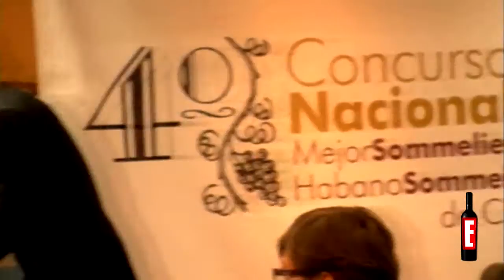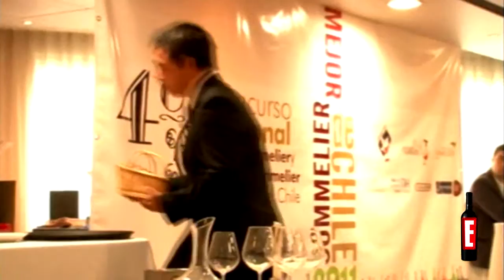Ewine: Final 4° Concurso Mejor Sommelier de Chile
Hotel NH, providencia.
El salón de eventos del hotel recibió a más de 60 personas interesadas en presenciar la gran final del Concurso Mejor Sommelier de Chile. Entre los finalista Hector Riquelme, Marcelo Pino y Cristian David. Ellos iban a ser los encargados de demostrar todos sus conocimientos y destrezas a un jurado riguroso que esperaba la performance de estos tres sommeliers.
Las 4 distintas pruebas que debieron sobrepasar estos participantes fueron: Cata y descripción de vinos y destilados, toma de comanda y maridaje, servicio y carta erronea.  Sin duda un gran concurso en donde lo unico que se sabe es que la carrera terminara con un fallo fotografico!!
Ewine. Lo entretenido del vino.